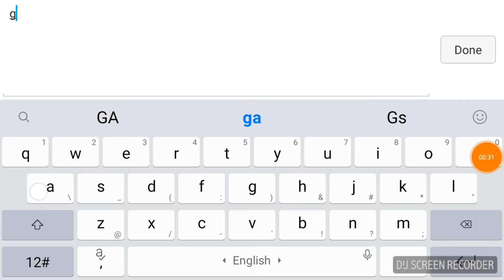Final Heroes Android&Ios GamePlay